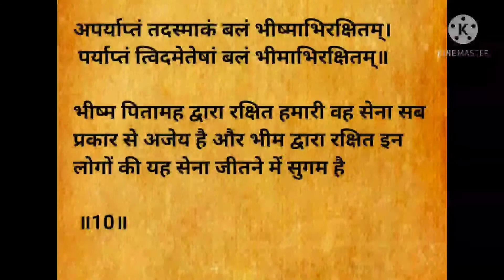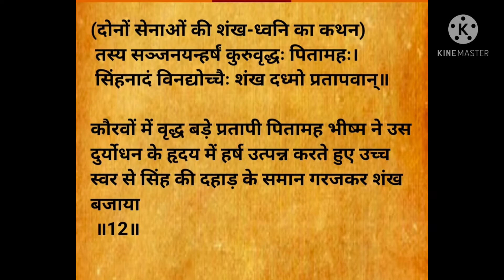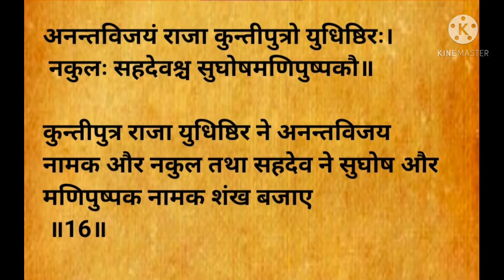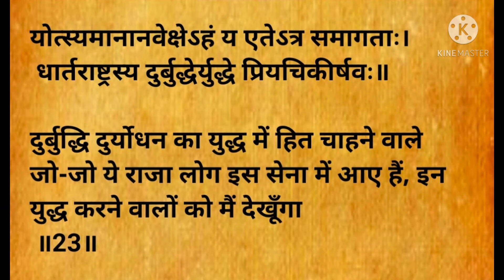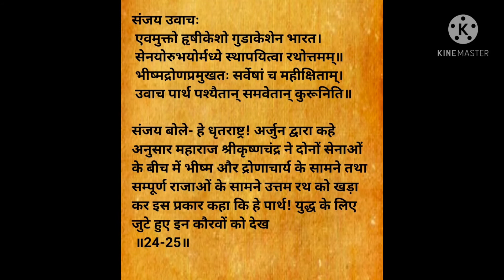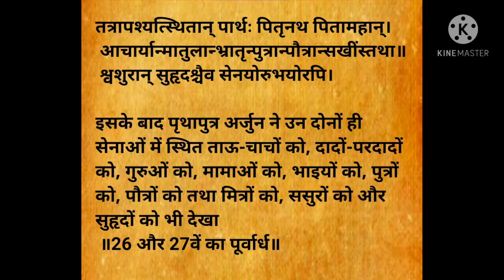SHRIMAD BHAGWAT GEETA ADHYAY-1 BHAG-1 SHLOK 1TO27 SARAL SINDHI BHASHA ME ARTH SAHIT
Title-  SHRIMAD BHAGWAT GEETA SARAL SINDHI BHASHA ME ARTH SAHIT SHRI BALRAM BHAIYA JI EKADASHI WAALE JI KE DWARA
Language- SINDHI

No intentions of Copying any music or tunes , Music and song is recreated for Spiritual purpose for Sangat ji
Copyright protected  @Baba Bhagatram Chakarbhata
We are sole owner for any videos of Baba Anandram/Bhagatram Chakarbhata, Sai Krishnadas and Balram Bhaiya Ekadashi wale uploaded in
youtube or anywere.